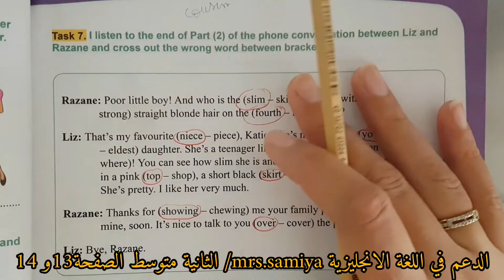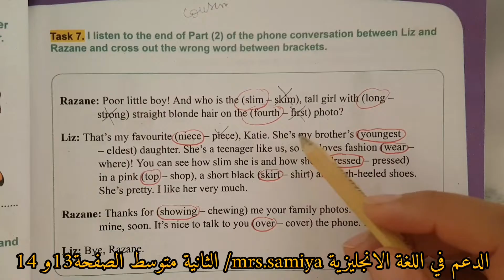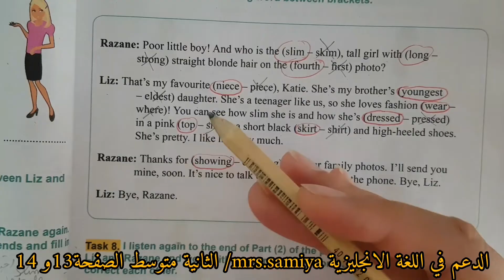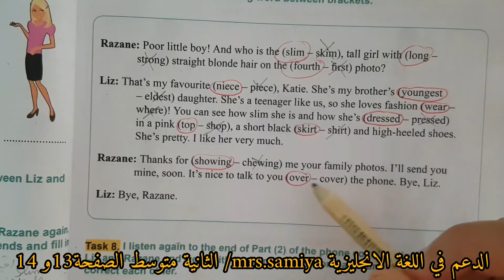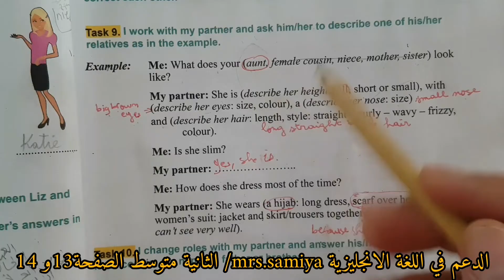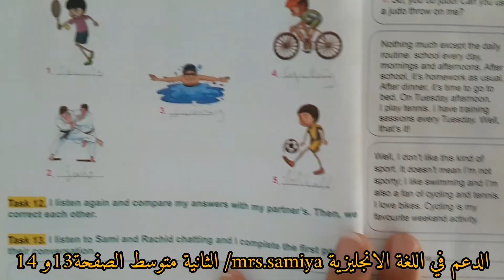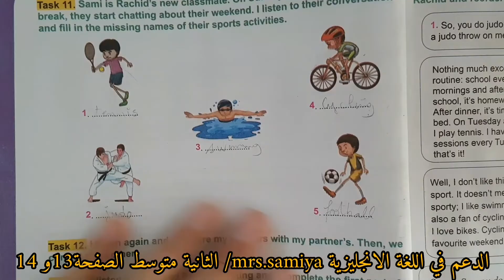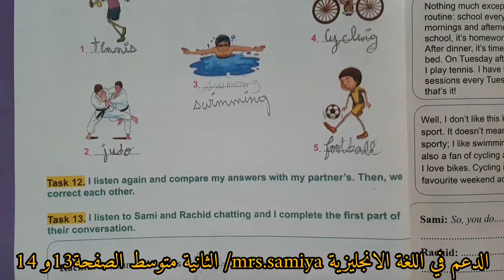الثانية متوسط / حل نمارين الصفحة 13 و 14 / لغة انجليزية / الوحدة الاولى